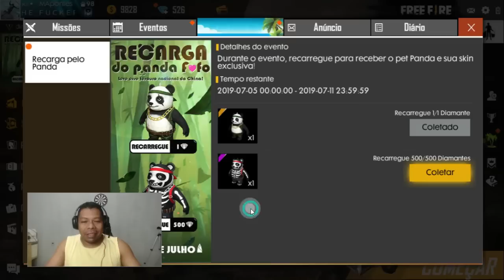FUI O PRIMEIRO A PEGAR O NOVO PET PANDA NO SERVIDOR BR!?!?!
Já peguei o PetPanda do FreeFire e já joguei uma partida com ele!!!

Canal parceiro:
👉ISNET